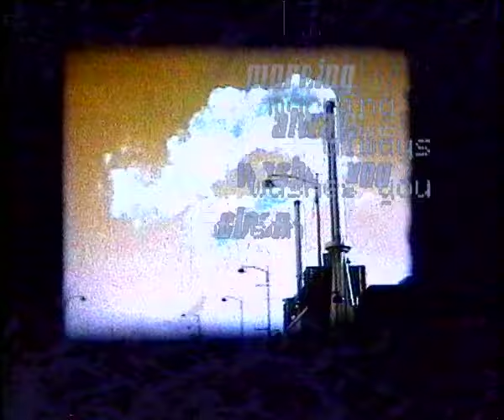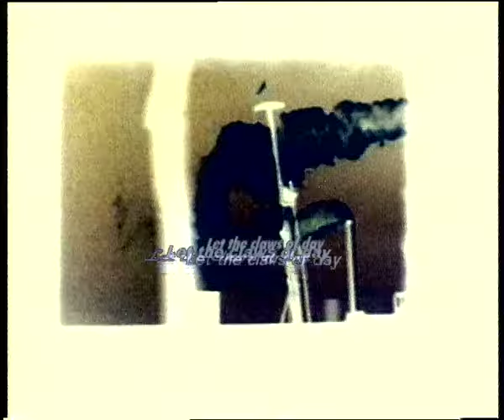Elegia - The Essence Of It (Official Video by Vj Milosh Luczynski - 2000 - F Communications)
Out in 2000 on F communications including remixes by Dima (Vitalic) and Madkatt courtship (Felix Dahousecat).

Programmed By -- Laurent Collat
Vocals, Written-by [Lyrics] -- Esther Zimmerlin

First wave will be out on the 24th of April, Preorder here ↧